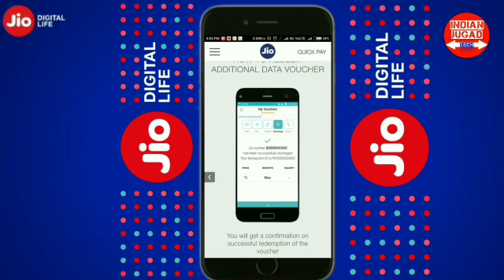Jio 100GB Free Additional Data Offer | Jio-NOKIA Partner Offer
Jio 100GB Free Additional Data Offer | Jio Partner Offer